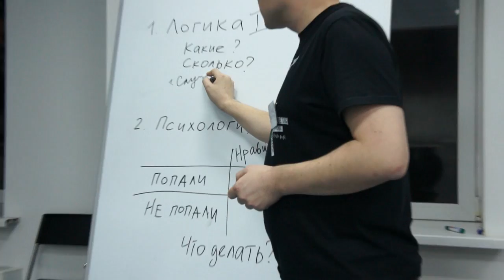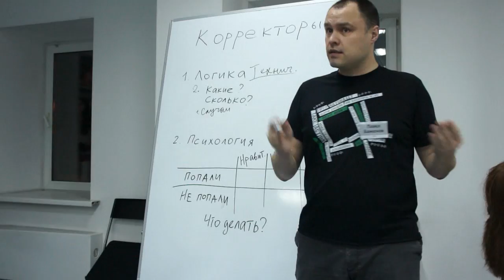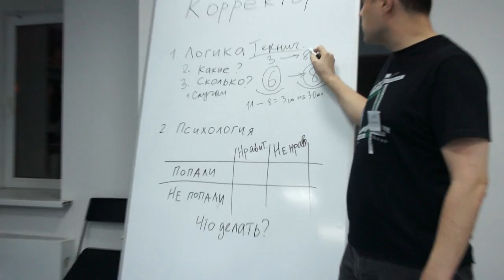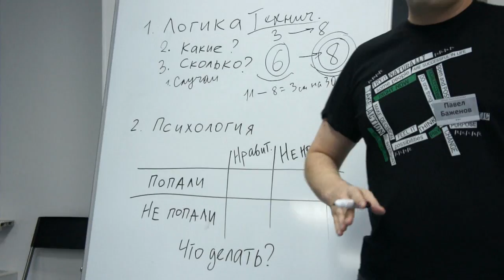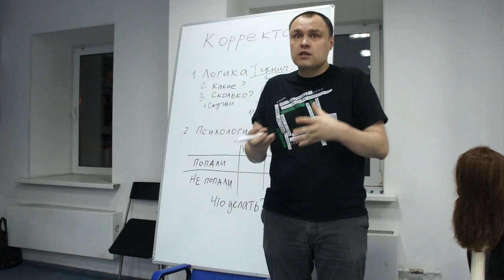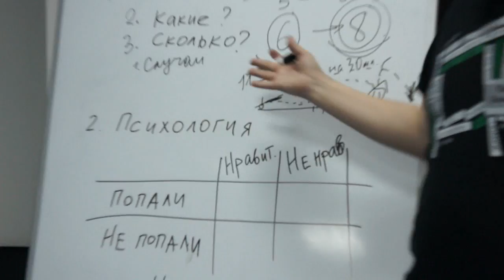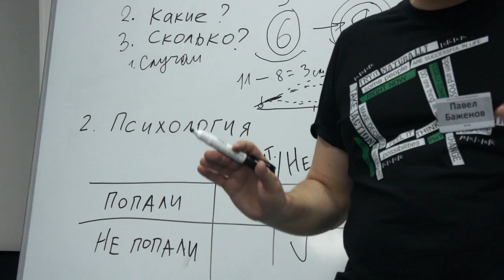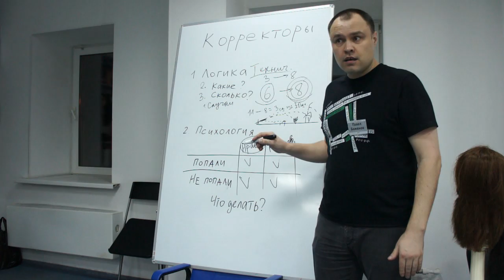Как применять корректоры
Школа Павла Баженова - это не просто курсы парикмахеров, а эффективное обучение основам парикмахерского искусства.